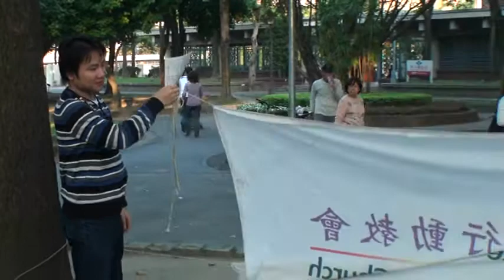2010_1212_行動教會(6)─報告、詩歌、祝禱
2010_1212_台灣公義行動教會主日禮拜(為台灣祈禱)

時間：2010年12月5日 下午14:30
地點：台北市二二八和平公園